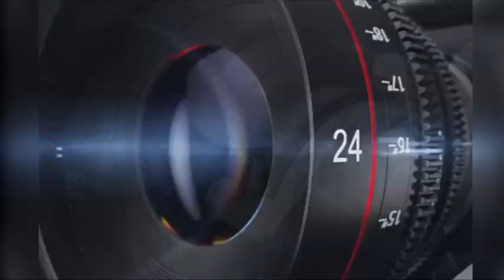छतरपुर। नगर पालिका की नालियों पर बने निर्माण तोड़ने की कार्यवाही। विधायक आलोक चतुर्वेदी। UD NEWS